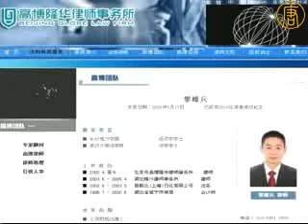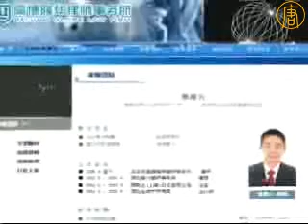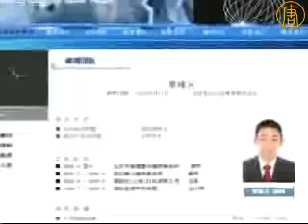北京律师黎雄兵为法轮功学员做无罪辩护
6月16号上午，黑龙江省佳木斯市汤原县法院，强加罪名审判当地法轮功学员李海善,来自北京的黎雄兵律师为李海善做了无罪辩护。当天旁听席坐满了人，法官没有在当庭做出判决。

3月5号，黑龙江省佳木斯汤原县国保警察以家中有《九评共产党》和法轮功等书籍为由，将汤原县文化馆工作人员李海善绑架，关押在当地看守所。6月16号,检察机关强加罪名开庭审判李海善。

北京市高博隆华律师事务所律师黎雄兵受委托做李海善的辩护律师。他的辩护以"对法轮功学员的审判，已经伴随我们这个国家和民族走过了一段沉痛的历史！。"作为开场白。并表示李海善的个案，是这段历史仍在延续的一个普通案件。

他透露李海善在当地口碑很好，人非常亲和,从单位到邻居,警察及看守所的管教都承认他是个好人, 黎雄兵律师表示当天的审判，李海善表现出的平和、谦让，没有对抗和仇恨的心态，得到旁听者的一致认可。

黎雄兵:"他只是认为大家不了解真相，我的行为是要让世人了解真相。崇尚的真善忍的精神。下面旁听的这些人可以看的出来对他是非常认可的，认为这样一个审判好像是无辜的样子。"

黎雄兵从宗教信仰自由问题,案件的法律事实以及对本案的总结和思考三个方面为李海善做了无罪辩护，但却几次被检查官无理打断。

黎律师:'其中有几次打断,审判长要求不允许在宗教信仰自由这个方面过多的展开。提到我对李海善从他修炼法轮功前后的精神,思想及身体状况的变化,同事,朋友和其他人 关系方面的变化进行询问的时候，检查官几次抗议 '。

黎雄兵表示，从这个庭审感觉，不知道司法面对的是谁？被告人危害的又是谁？法院最终没有胆量和魄力当庭做出李海善无罪的判决决定。庭审结束后,所有参加旁听的人没有离去,目送李海善上警车离去。

其他推荐:
2008新唐人电视台全球系列大赛(小提琴,声乐,舞蹈,武术,钢琴,汉服设计,油画,厨技,摄影)
热点话题：周永康操纵海外特务制造事端